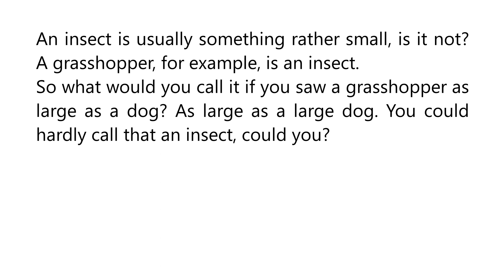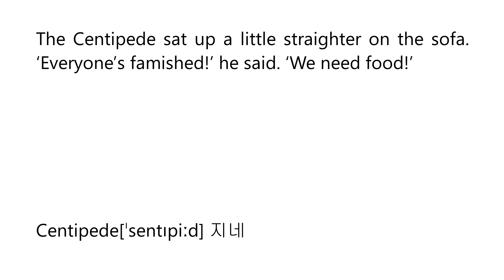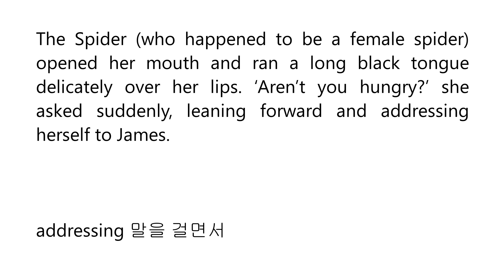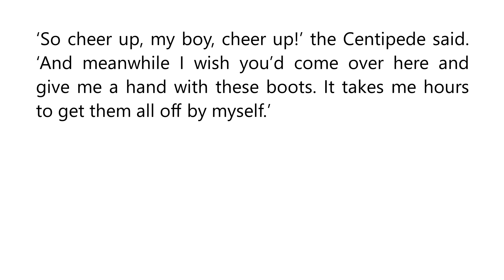제임스와 슈퍼 복숭아 11장 James and the Giant Peach Chap.11 | 원어민 발음으로 읽어드려요 | 밤톨영어 영어원서 오디오북 | 제임스와 거대한 복숭아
James and the Giant Peach Chap.11 - 제임스와 슈퍼 복숭아 8장
by Roald Dahl. Audiobook with Subtitles